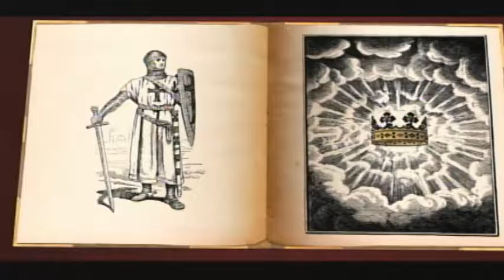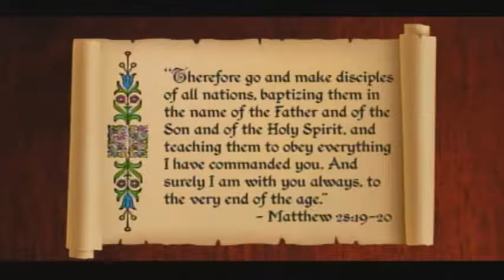KK04.21 The Great Commission